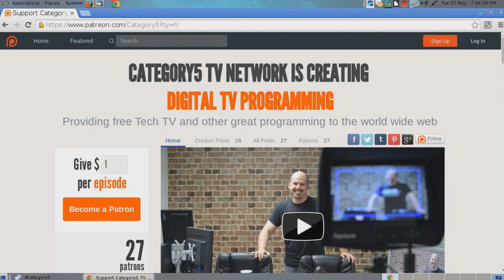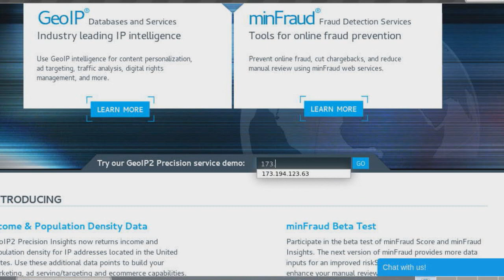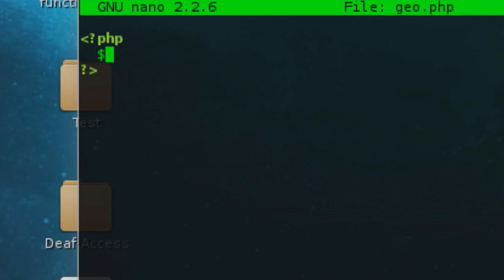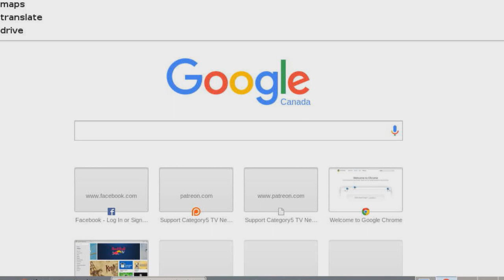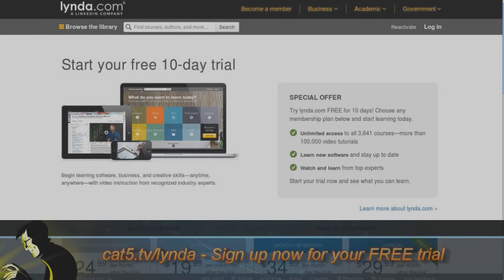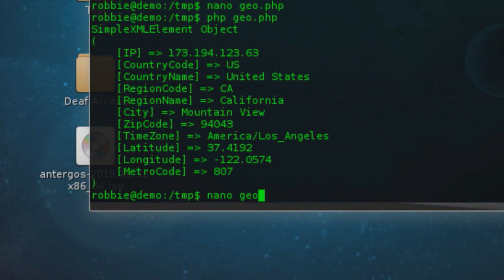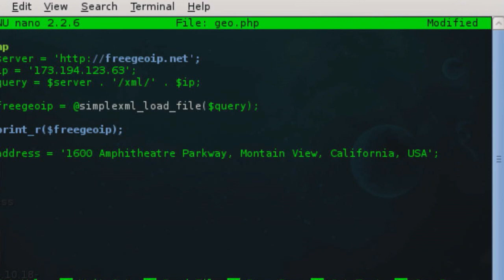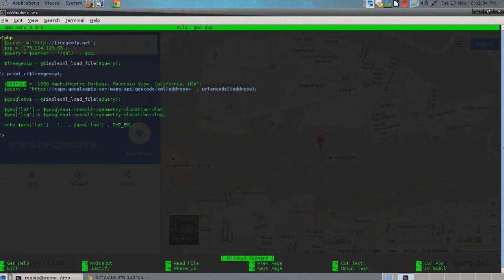426 - Converting an IP or Physical Address to Geocoordinates with PHP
Let's dive into some intermediate-level PHP code to tap into freely available API's to help us find longitude and latitude for either an IP address or physical address, allowing us to put a pin on a map at a user's location.